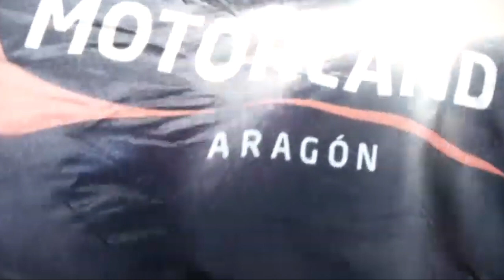MARC MARQUEZ - ZERO TO HERO MOTOGP ARAGON 2021